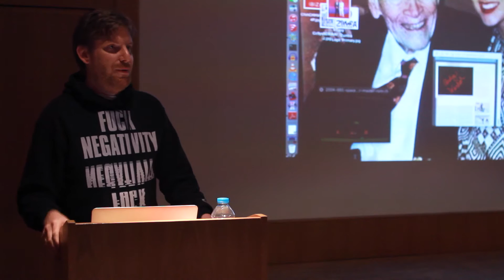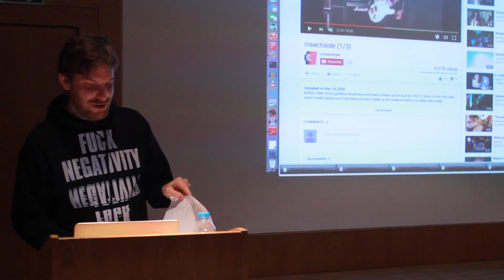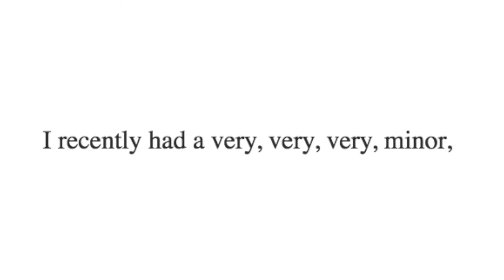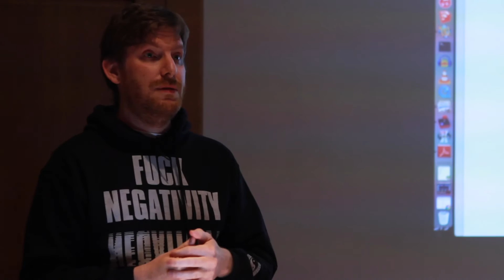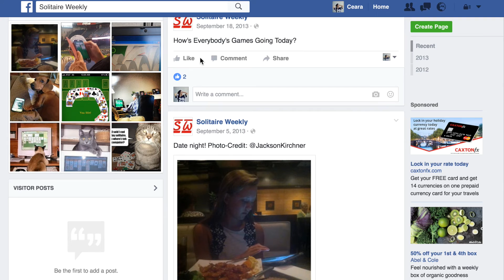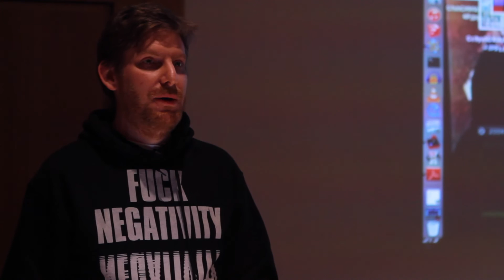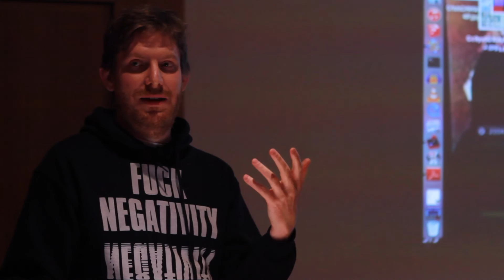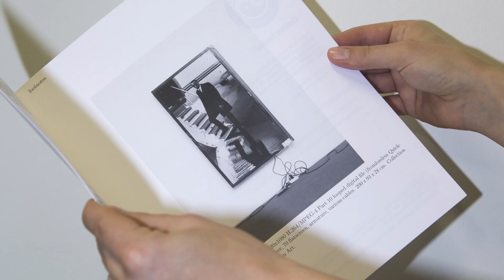Artist talk: Cory Arcangel at Whitechapel Gallery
Cory Arcangel discusses his engagement with art and technology in a talk at Whitechapel Gallery in London, held on the occasion of the artist's exhibition 'currentmood' at Lisson Gallery London (20 May - 2 July 2016) and his participation in the group exhibition 'Electronic Superhighway (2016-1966)' at Whitechapel Gallery (29 January - 15 May 2016). Video by Ceara McEvoy.